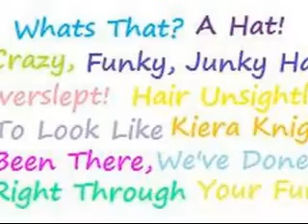Love or is it A JoBromance Ch.5||WOAH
Nick:(arrives at the house and the door is slightly open) Vanessa?
VAne: NIck!(crying)
Nick:(kisses her)
Vane: Nick come with me

(they go in her room)
(Vane's POV)
(WE KISS AND THEN WE GO TO THE BED HE TAKES OFF HIS SWEATER AND B4 WE COULD DO ANYTHING)
Vane: Nick I can't do this
Nick: you are right.
Vane: I dont want to get pregnant
Nick: We should wait..
Vane:Yea
Mimi: VANessa?
Vane:(running downstairs) MIMI??
MimI: Are you okaY?
Vane: I can't stay here?
Mimi: Come on pack your mom left.
Vane: hu?
Mimi: SHe called and said for you to pack and come live with me
Vane: Fine

(I pack and then we leave and Nick comes and helps me unpack)

Nick: Are you going to be okaY?
Vane:Yea its just I want to knoe where my mom is!
Nick: Well if you want-
(my phone rings and it's my mom)

vane:its my mom!

WIll she answer?
Will she leave??